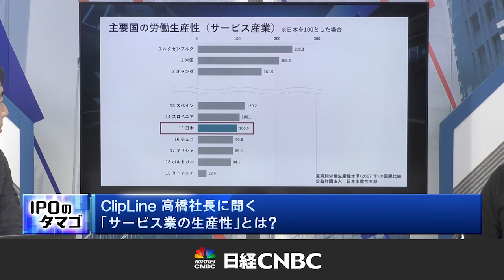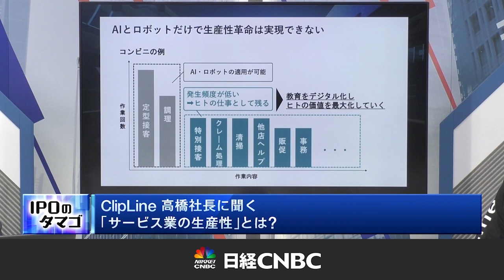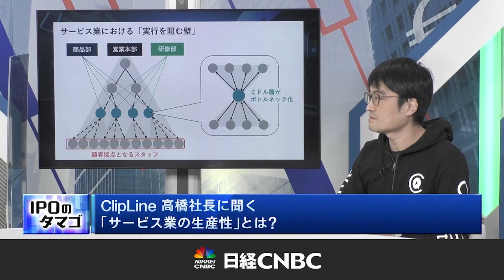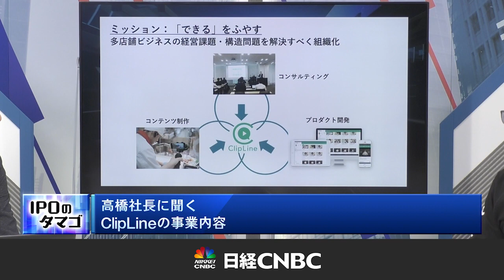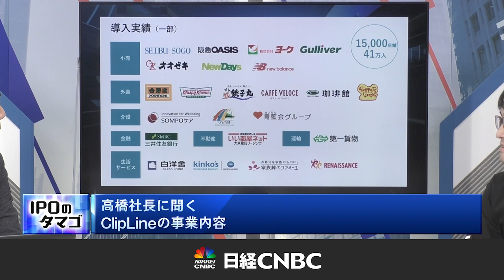20230105放映 日経CNBC「IPOのタマゴ」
ClipLine株式会社